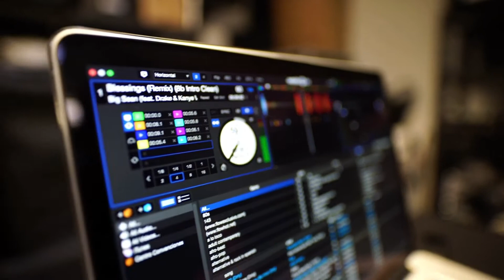Girişimcilik Haftası Nedir? Amacı ve Önemi Nedir? Girişimciliğin Ülke ve Toplumlara Faydaları